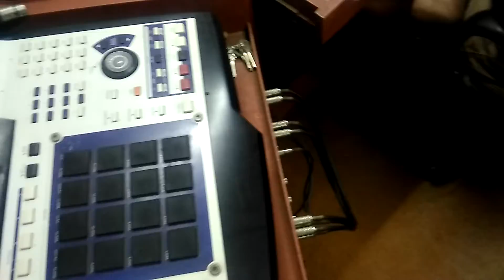Ranjeet sir sing a song(2)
Musafir